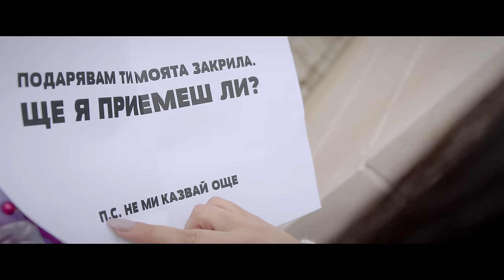VESSOU - NEPOZNAT / VESSOU - НЕПОЗНАТ (2021)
Музика: Веселин Николов / VessoU
Аранжимент: TOMETO, VessoU, Blago Serbeza
Текст: Веселин Николов / VessoU
Mix & Mastering: Бате Пешо / STUDIO BUSTER
Стилист: Ивета Димитрова
Режисьор: Деян Панайотов / DIDEISHAN CORPORATION  , VessoU
Оператор: Деян Панайотов / DIDEISHAN CORPORATION
Оператор 2: Билян Жеков / ZHEKOV
Цветови корекции: Любомир Балабанов / EuroFilms